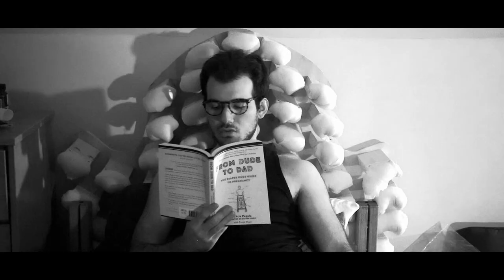PENCILHEAD - Eraserhead Parody